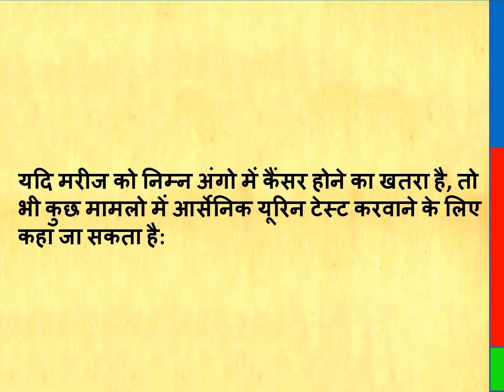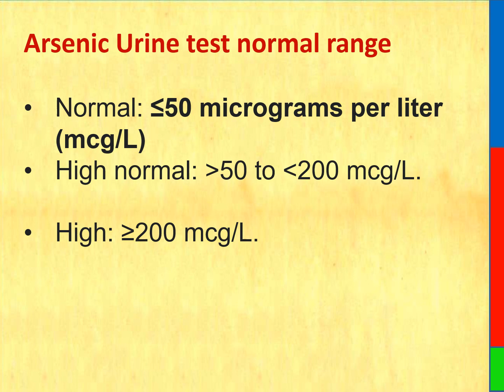ARSENIC URINE TEST || what are the indications and normal range of arsenic urine test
arsenic album
arsenicum album 30 ch dose in hindi sbl
arsenic alb 30 homeopathic medicine benefits in hindi
arsenic album 30 benefits hindi
Arsenic limit test
arsenic poison
Arsenic poisoning toxicology
Arsenic and old lace

आर्सेनिक विषाक्तता विष विज्ञान
आर्सेनिक और पुराना फीता
आर्सेनिकम सल्फ्यूरेटम फ्लेवम 3x
आर्सेनिक एल्बम दवा चित्र
आर्सेनिक एल्बम 200 के फायदे हिंदी में
आर्सेनिक एल्बम 200 की खुराक हिंदी में

ਆਰਸੈਨਿਕ ਅਤੇ ਪੁਰਾਣੀ ਕਿਨਾਰੀ
ਆਰਸੈਨਿਕਮ ਸਲਫੁਰੈਟਮ ਫਲੇਵਮ 3x
ਆਰਸੈਨਿਕ ਐਲਬਮ ਦਵਾਈ ਤਸਵੀਰ
ਹਿੰਦੀ ਵਿੱਚ ਆਰਸੈਨਿਕ ਐਲਬਮ 200 ਦੇ ਲਾਭ
ਹਿੰਦੀ ਵਿੱਚ ਆਰਸੈਨਿਕ ਐਲਬਮ 200 ਖੁਰਾਕ

আর্সেনিক বিষাক্ত বিষবিদ্যা
আর্সেনিক এবং পুরাতন লেইস
আর্সেনিকাম সালফিরাটাম ফ্লাভাম 3x
আর্সেনিক অ্যালবাম ঔষধ ছবি
হিন্দিতে আর্সেনিক অ্যালবাম 200 এর উপকারিতা
আর্সেনিক অ্যালবাম 200 ডোজ হিন্দিতে

آرسینک زہر
آرسینک پوائزننگ ٹوکسولوجی
سنکھیا اور پرانا لیس
آرسینکم سلفوریٹم فلاوم 3x
آرسینک البم ادویات کی تصاویر
ہندی میں آرسینک البم 200 کے فوائد
ہندی میں سنکھیا البم 200 خوراک

THIS VIDEO ALSO COVER:
What is Arsenic Urine Test? Why is arsenic urine test done? How to prepare for Arsenic Urine Test?
Which doctor to see for arsenic urine test?

What is Arsenic Urine Test?
Arsenic urine test has long been used to detect arsenic poisoning. It is also detected in urine as inorganic, organic and methylated arsenic.

Why is arsenic urine test done?
Arsenic given by injection does not stay in the blood for more than two days! Most of it gets split into different types of tissues and eventually gets excreted through urine. That's why it is considered appropriate to take a urine sample to test for exposure to arsenic over a long period of time! Ursane is excreted in this urine within six days of coming into contact!
If the following symptoms of exposure to arsenic are visible, then the doctor may ask you to get this test done:
•  stomach ache
•  Diarrhea
• Throat pain
• Dermatological conditions
• Hyperpigmentation in which small dark spots are formed on the skin.
• Formation of keratosis on the palm or soles, which is a lump in the skin
• Appears like
• Skin cancers such as Bowen's disease and Basal cell carcinoma
• The appearance of white colored lines in the nails, these are called me lines!

Arsenic urine test may also be asked in some cases if the patient is at risk of developing cancer in the following organs:
• Lung cancer
•  kidney cancer
• Skin cancer
•  liver cancer
• Cancer in the bladder

How to prepare for Arsenic Urine Test?
Do not eat seafood before the test, it can increase the level of arsenic in the urine! If you have had any such test done which had contrast containing gadolinium! In this case, wait 48 hours before getting this test done because gadolinium can affect the test results!

General Physicians

Thanks & Regards
Healths Rainbow